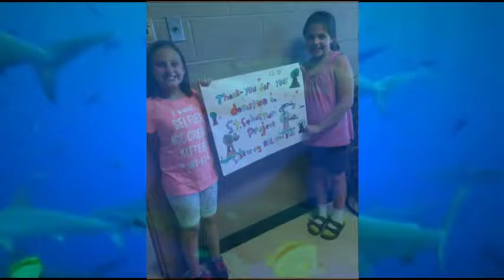2015/2016 video review of St.Sebastian school year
long video summarizing the 2015/16 school year with pics. of different events.